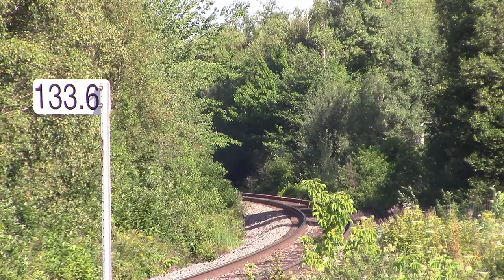Very Late and Short CN Train 306 w/DPU at Berry Mills, NB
Canadian National Railway locomotives 8102 (EMD SD70ACe), and 8835 (EMD SD70M-2), and mid-train remote dpu 8820 (EMD SD70M-2) power a shorter than normal and very late CN manifest train M306 (Toronto, ON MacMillan Yard to Moncton, NB Gordon Yard) eastbound through Berry Mills, NB at track speed on a sunny morning hauling 79 cars of mixed freight and autoracks.  A bit of a screwup on this video as I was late turning on my Nikon camera.

Filmed at 8:58am, Friday August 7, 2020 at mile 133.6 of the CN Springhill Subdivision.

Cameras:  Canon VIXIA HF R70 & Nikon D5500